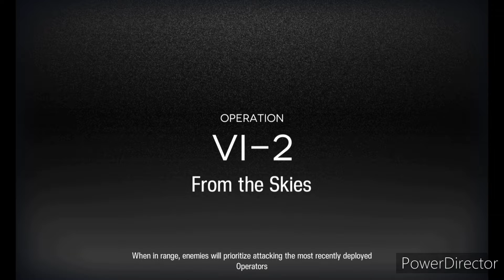Arknights Event: Vigilo VI-2/3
I got Vigilo VI-2/3 from Arknights.